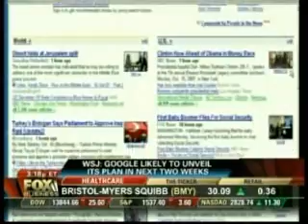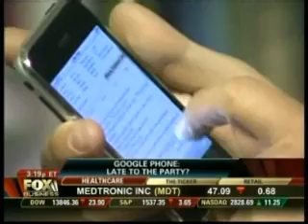Schiff FBN-10-30-07 [Flashback]